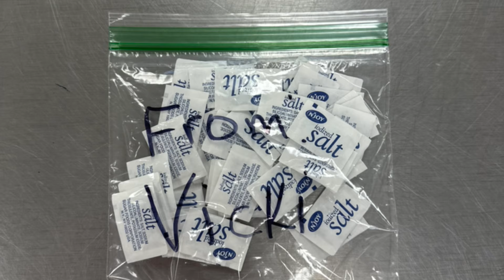Crazy Folks Don’t Know They Crazy.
I’ve been cooped up in the house for a couple of weeks. Today we went for a country drive.